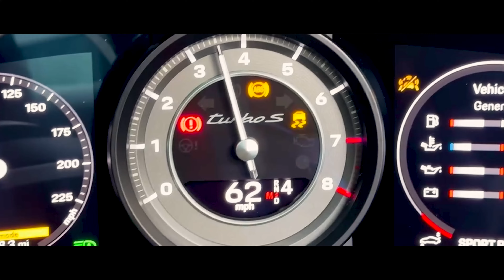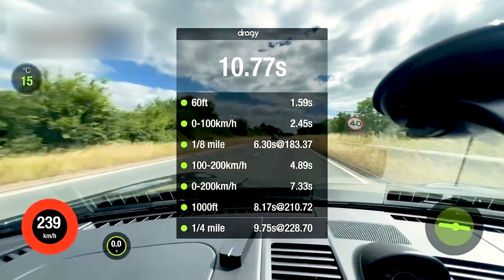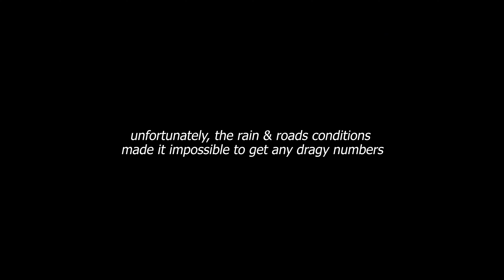INSANE 2400 BHP WORTH OF POWER!!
LET US KNOW IF YOU WANT TO SEE MORE VIDEOS LIKE THIS!